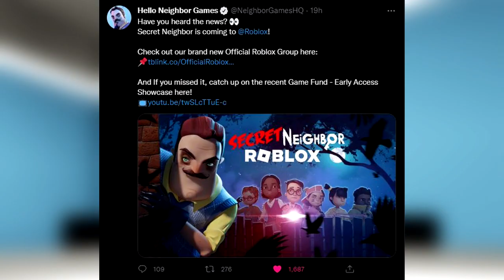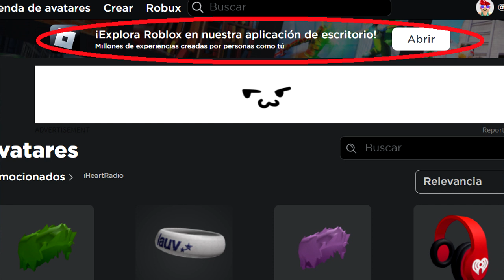NOTICIAS DE ROBLOX - NUEVOS EVENTOS - ROCKET LEAGUE EN ROBLOX, NUEVO LIMITED Y MAS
NOTICIAS DE ROBLOX
TODAS LAS NOTICIAS DE ROBLOX
NOTICIAS DE ROBLOX MAS RELEVANTES
GAFAS DE NARS COLORS LIMITED
ROCKET LEAGUE EN ROBLOX
SECRET NEIGHBOR EN ROBLOX